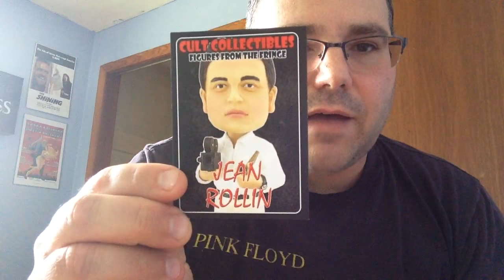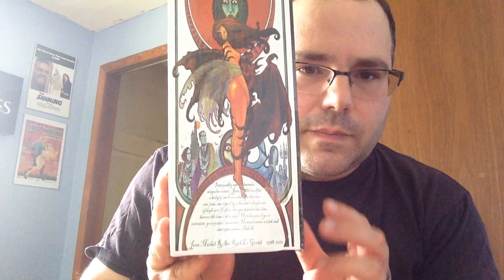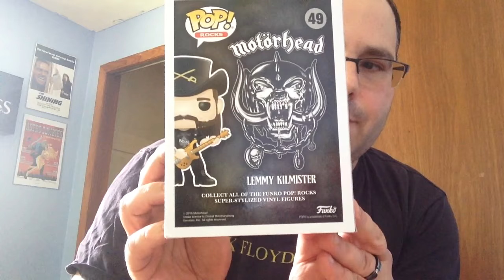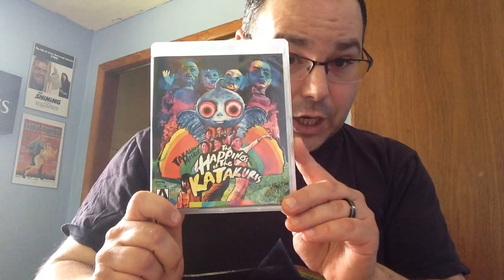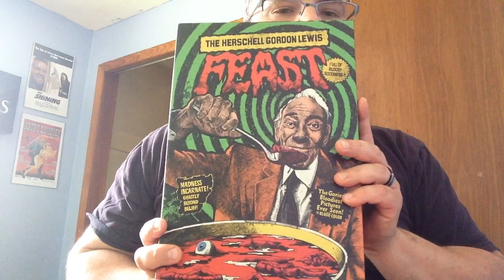My new toys and Blurays. Enjoy.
A little show off video of my new toys and Blu-Rays.